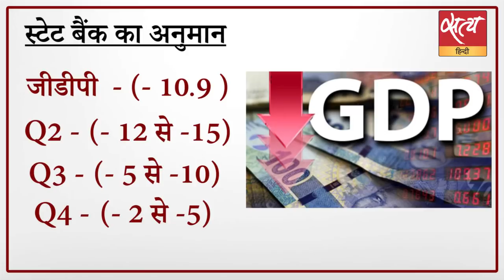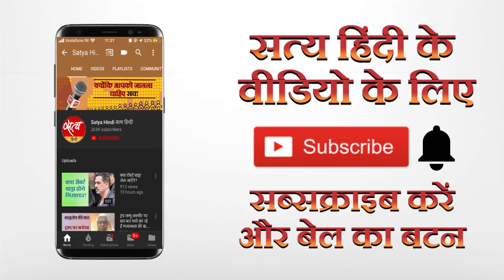'एक्ट आफ गॉड’ नहीं, सरकार का निकम्मापन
सिर्फ एक तिमाही में जीडीपी नकारात्मक नहीं है। अगले पूरे साल भी जीडीपी निगेटिव रहेगी। अगर मोदी सरकार ने जल्दी बड़ा कदम नहीं उठाया, वित्त मंत्री को नहीं बदला तो भयानक तबाही होगी।